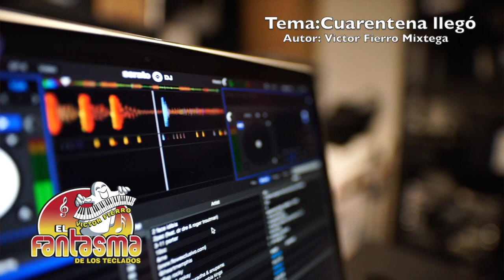La cuarentena llegó El fantasma de los teclados Victor Fierro